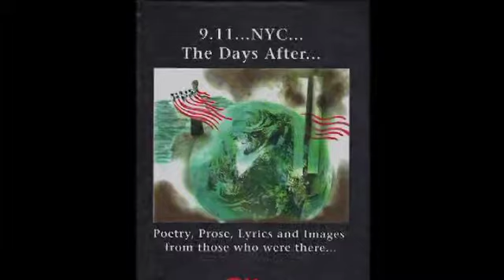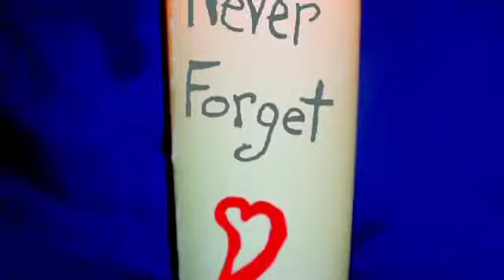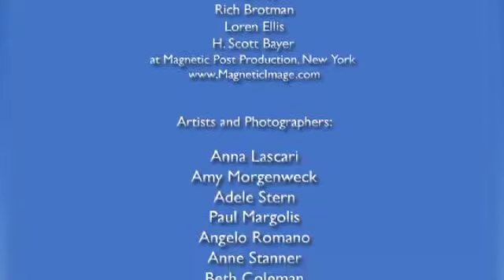9.11...NYC...The Days After... Video about AfH peace and courage book.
Art for Healing NYC Org published "9.11...NYC...The Days After..." a peace and courage book of poetry, art, photography, lyrics of those who were here on that day of remembrance.  to purchase a book for your local library or for your school. We offer free readings at any Barns & Noble Book store, or at your library or business! Please contact Art for Healing NYC Org. to learn more about the book and our other arts programs. Loren Ellis Artist and Director.